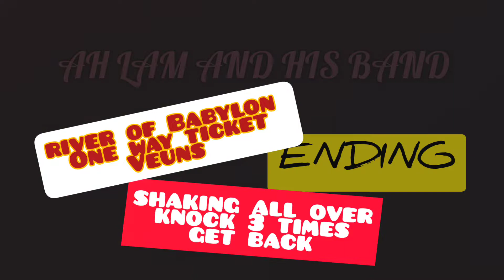River of Babylon | one way ticket | Veuns | shaking all over | knock 3 | ah lam and his band |d hui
支持香港Hk.
AH LAM & HIS BAND ~
BUSKING 街頭表演
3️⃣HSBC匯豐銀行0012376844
     Chan m..f..

AH LAM & HIS BAND 主唱50,60,70年代經典懷舊中英文老歌 (過去樂隊名稱為:3L, LAMBENT, SUNL)歡迎到現場
●逢星期五,六及公眾假期,於中環10號碼頭近摩天輪演出。
●YouTube直播頻道:
dhui D hui, Fanny Chan.